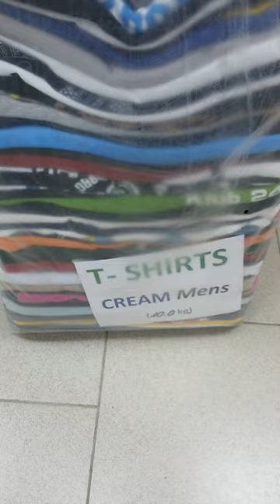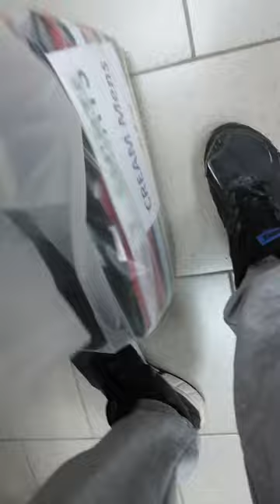Мужские футболки крем, вес 10кг, цена 11 евро/кг, без износа!